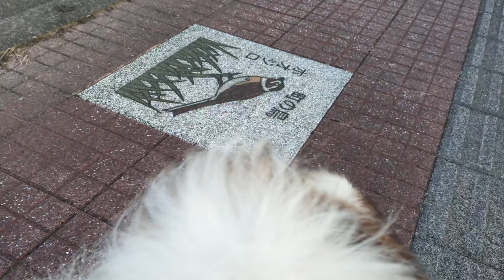9/29 今日も元気なシャルくん🐶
Shetland sheepdog
シェットランド・シープドッグ
シェルティ
トイプードル
チワワ
ポメラニアン
柴犬
ペット
犬
子犬
子猫